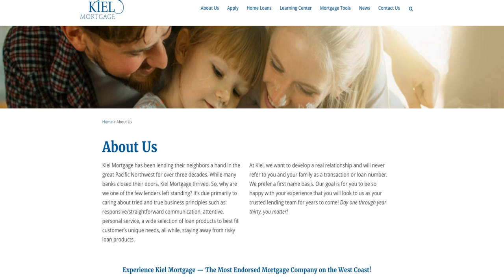Ken Castro - Kiel Mortgage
Kiel Mortgage has been lending their neighbors a hand in the great Pacific Northwest for over three decades. While many banks closed their doors, Kiel Mortgage thrived.

So, why are we one of the few lenders left standing? It’s due primarily to caring about tried and true business principles such as: responsive/straightforward communication, attentive, personal service, a wide selection of loan products to best fit customer’s unique needs, all while, staying away from risky loan products.

At Kiel, we want to develop a real relationship and will never refer to you and your family as a transaction or loan number. We prefer a first name basis.

Our goal is for you to be so happy with your experience that you will look to us as your trusted lending team for years to come! Day one through year thirty, you matter!